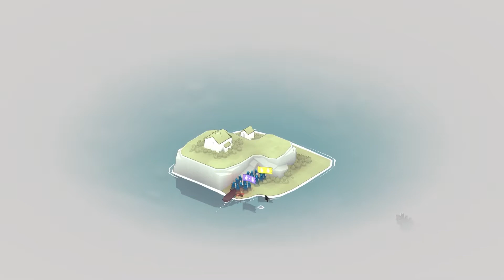Bad North - TAKING ON THE VIKING HORDES, ONE ISLAND AT A TIME - Bad North Part 1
Welcome to some Bad North, lads! A Game where I run this rag tag group of knights defending all the islands in my constantly shrinking empire, from the viking menace! Will I be able to stop the hordes! Find out now! TODAY!

About Bad North
Bad North is a beautifully-crafted, minimalistic, real-time tactics roguelite game where you lead a rag-tag group of island folk as they flee the relentless viking hordes. Progress through a series of procedurally-generated islands, fending off nordic raiders and gather what resources you can, before moving on to the next fight. Protect the nobles and commoners you meet along the way and recruit them to your cause - you'll need their numbers in the conflict to come.

And keep fighting. Not for power or riches or glory, but for the hope that one day you can live a peaceful life again.